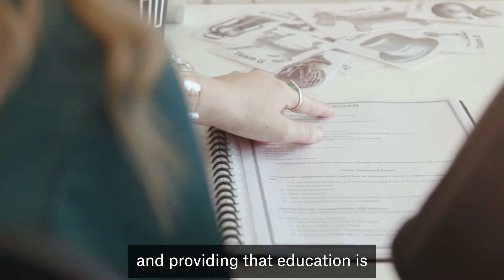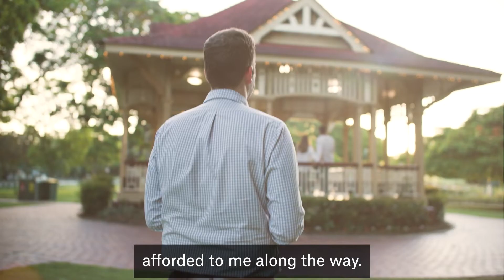Suncorp employees Chase the Sun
Our people share why a Suncorp career supports them to make a difference and strive for better every day.